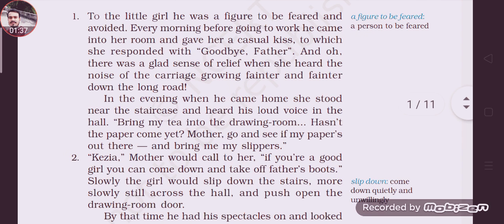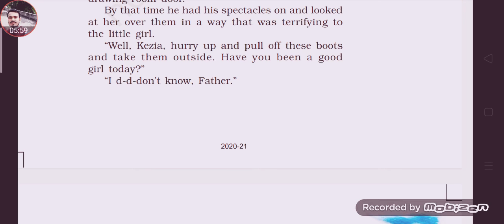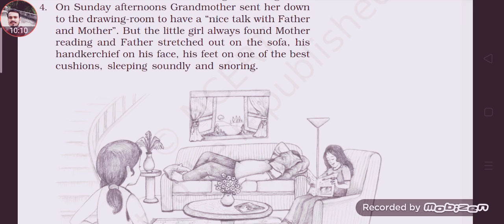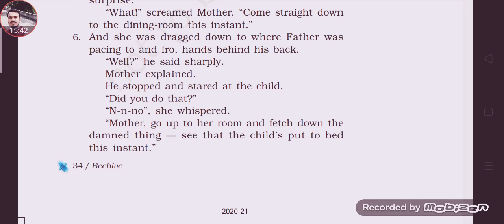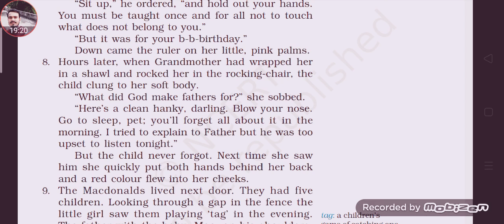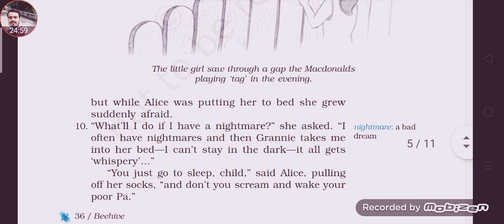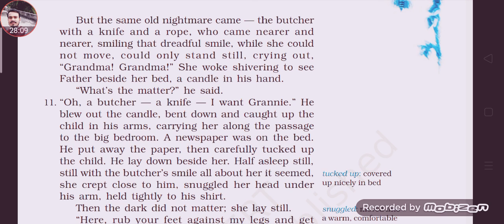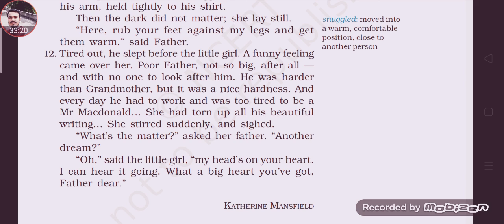EnglishbabaAnmolsir. Cbse class 9 ch:-3.The little Girl. beehive ch 3 The Little Girl.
the little girl full Hindi. explanation of this chapter.

EngLish BABA is rocking ❤️❤️😊😘❤️😘😊😘❤️😘😊❤️❤️❤️😊❤️😊❤️❤️😊😊❤️❤️😊😊❤️ ❤️❤️😘😘❤️😊😊😘😊😊😊😘😘😘❤️❤️😘😘😊😊😊😘😊❤️😘❤️❤️❤️😘❤️❤️❤️😘❤️❤️❤️😘😘😘❤️❤️❤️😘❤️❤️❤️😘😘😘😊😊😘😊😊❤️😘❤️😊😊😊😘😘❤️❤️😘😘😊😊😘😘😘❤️😘😘😊❤️😘❤️❤️😊😊❤️❤️😊😘😊😊😊😘😘😘❤️❤️❤️😘❤️❤️❤️😊😘😊❤️😊😘😊❤️😊😘😘😘😘😊😊❤️❤️😘

EngLish BABA's number.